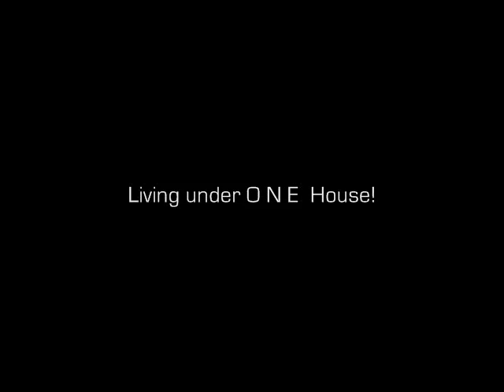One Big Happy Family [Fanfic Trailer]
-will edit-